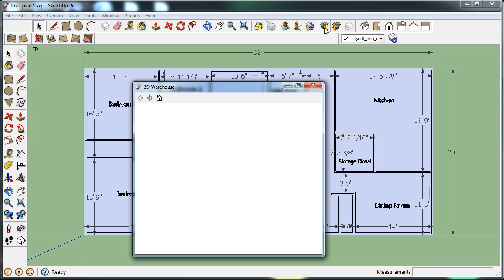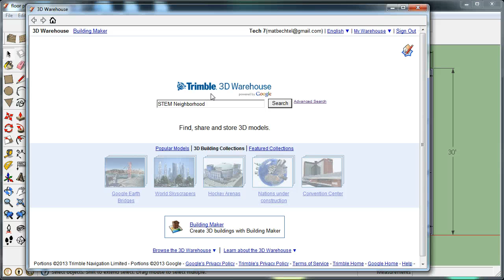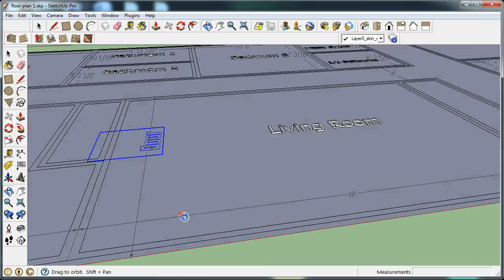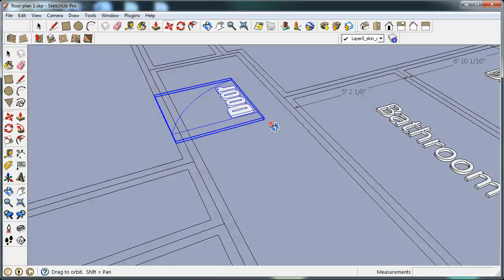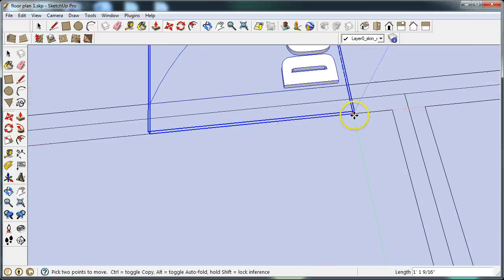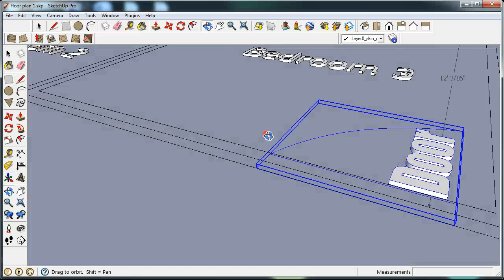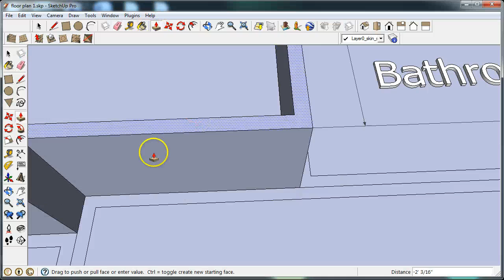SketchUp Floor Planning Video #2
This video clip shows how to add door and window openings in the floor planning process.